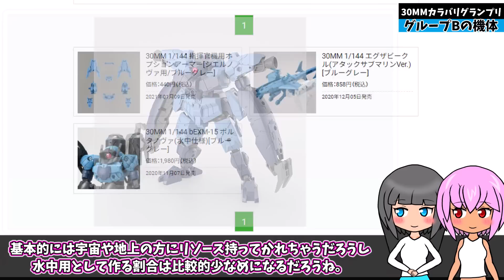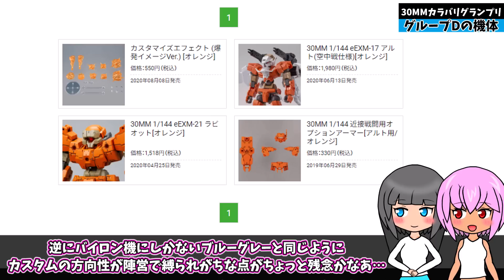【30MM】総勢20機ものカラバリが商品化をかけて大激突！30MMカラバリグランプリ 出場機解説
あの機体の欲しかった色、まさかのクリアver.やメタリックカラーなど、様々なEXMおよびエグザビークルのカラバリが登場！しかしこの中から実際に商品化の枠を勝ち取れるのはたった2機だけ！

そしてそれを決めるのは僕らユーザーの投票！欲しい機体を手元に呼ぶための投票、その検討やどんな使いかたができるか？というのを一緒に考えていきましょう！

マカセ

【CV】
マカセ　→　タカハシ（CEVIO）
アイズ　→　さとうささら（CEVIO）
ランナ　→　すずきつづみ（CEVIO）
MOBちゃん　→　すずきつづみ（CEVIO）

【BGM・SE・ジングル】